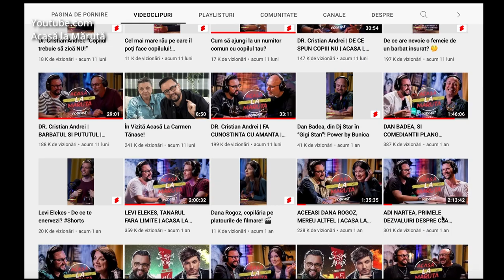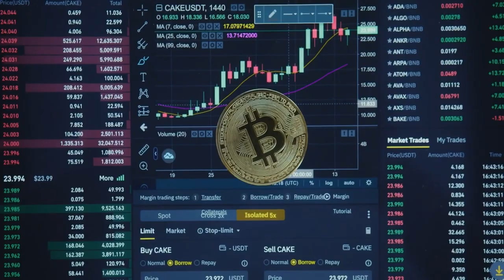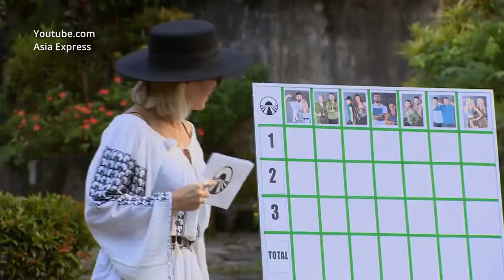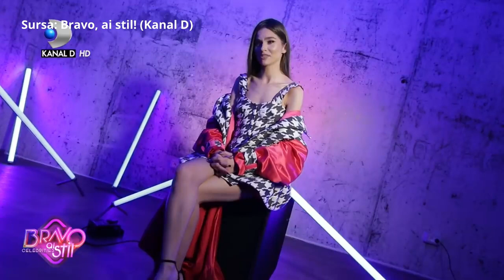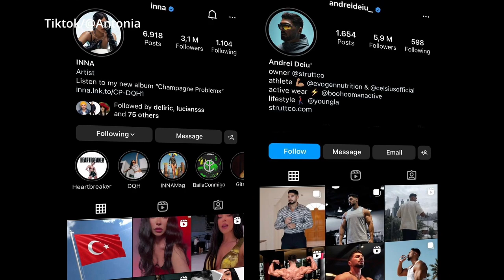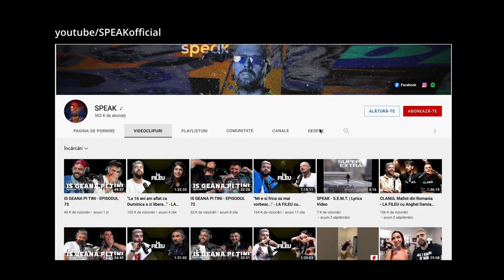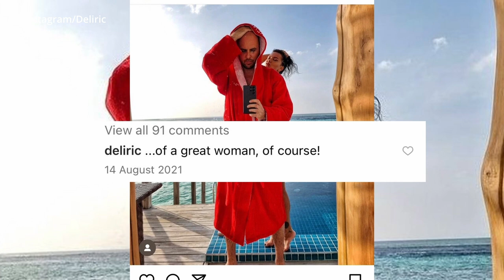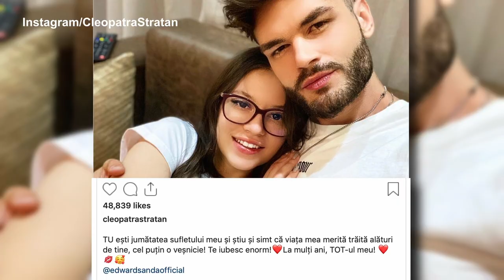TOP 10 CUPLURI de SUCCES din ROMANIA❤️💰🚀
În acest videoclip, îți prezentăm 10 dintre cele mai faimoase cupluri din România, care au descoperit succesul atât pe plan pe personal cât și profesional, împreună dar și separat.

Care este perechea ta preferată și care dintre aceste relații te inspiră cel mai mult? Ai învățat ceva de la unul dintre aceste cupluri?
Lasă-ne gândurile tale în comentarii.

00:00 intro
00:25 Andra si Catalin Maruta
03:17 Delia si Razvan Munteanu
07:38 Smiley si Gina Pistol
10:10 Theo Rose si Anghel Damian
13:35 Antonia si Alex Velea
16:31 Speak si Stefania
19:17 Inna si Deliric
22:00 Cleopatra Stratan si Edward Sanda
24:05 Alexia Eram si Mario Fresh
25:46 Adela Popescu si Radu Valcan